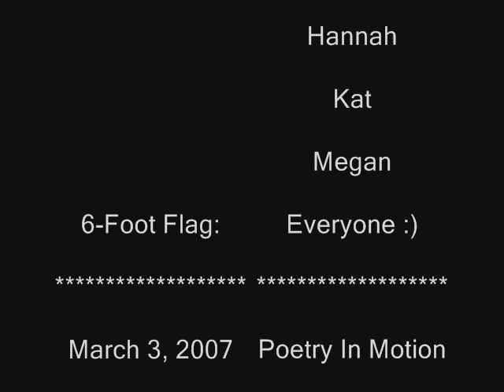Poetry in Motion - Lancaster 3-3-07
Poetry in Motion Winterguard's first season in competition. Performing a show of the same title to Tomboy's "Moondance".  This competition takes place in Lancaster, NY on March 3, 2007.

Poetry in Motion's Fanmoms